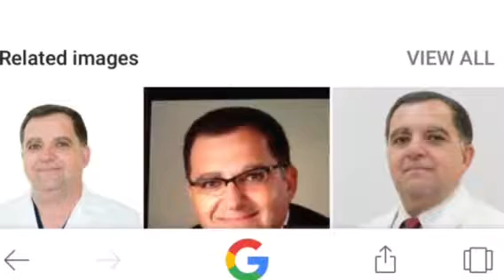Alzahra Thyroid Center د.سدير الراوي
Thyroid & Parathyroid Surgery In dubai

د.سدير الراوي
The best oncology team in heart of Dubai with state of the art facility and techniques served the whole of Dubai and UAE, GCC,MENA, for all subspecialties of oncology including surgical, medical and radiation
We are here for you, and proud to serve you
Cancer care in style, Alzahra Cancer Center
The best oncology team in ❤️of Dubai with state of the art facility and techniques served the whole of Dubai and UAE, GCC,MENA, for all subspecialties of oncology including surgical, medical and radiation